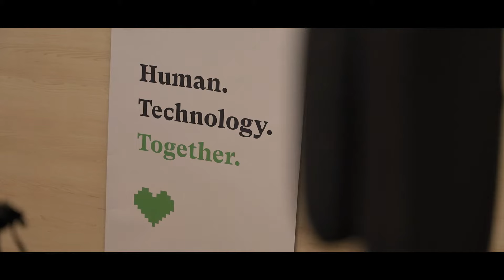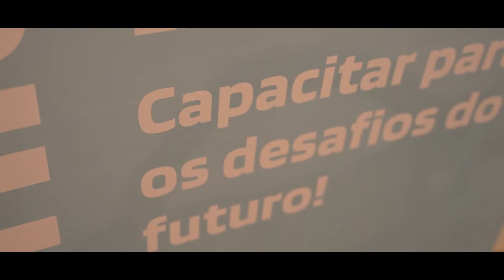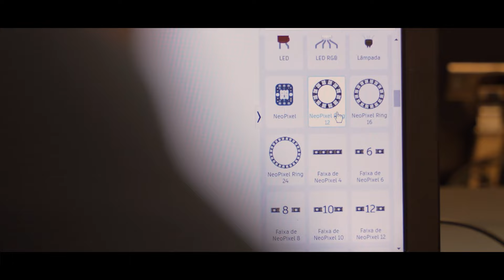Sessão de Encerramento do Summer OpPORTOnities - 3.ª Edição - 2024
O programa Summer OpPORTOnities tem como principal objetivo proporcionar aos jovens, um primeiro contacto com experiências profissionais em contexto real de trabalho, potenciando as suas competências técnicas e transversais, tornando-os mais aptos para integrar o mercado de trabalho no futuro.  O programa conta já com três Edições e nesta última, 55 jovens integraram o programa em 38 empresas da Cidade do Porto.